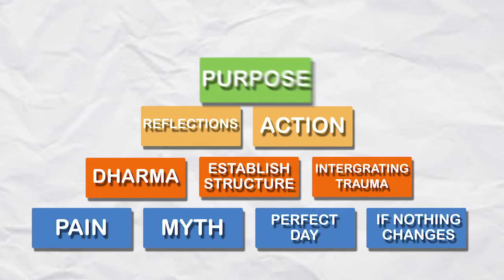Actions Speak Louder Than Words With Stefanos Sifandos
Stefanos has been immersed in deep men’s empowerment work and the exploration of intimate and sacred relationships. Merging the best of eastern and western methodologies and philosophies to promote balance, union and power in life and love. Using integrative techniques and methods, such as neural-empowerment, Shamanic Praxis, holotropic and biodynamic breath work, trauma release and integration, western psychology, Eastern Mysticism and more, Stefanos has created programs, models and systems to enhance the quality of your life, your intimate relationships and in essence bring you closer to your potential.

By restructuring and reframing his own masculinity and movement through the world as a man relating to himself, his environment, women and his purpose, He has discovered and created methodologies and innovative models for navigating the often-difficult path of contemporary manhood and intimate relationships. Stefanos places his focus and energy towards evolving the nature relationships in contemporary times. An advocate and proponent of “sacred union”, Stefanos believes cultivating healthy relationships to self, ideas, others, our lovers and the Earth will liberate humanity towards a new empowered expression of itself. Through a deeper connection to God, Earth and self, Stefanos realised the power of the human spirit. We often avoid challenge, fear and pain, however for the modern man (now more than ever), they are tools for transformation that help us heal universally.